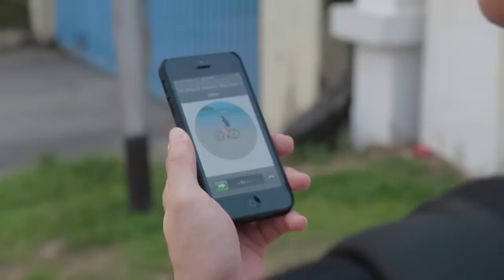《你用钱？钱用你？》 贷款篇 Money Matters_Loan